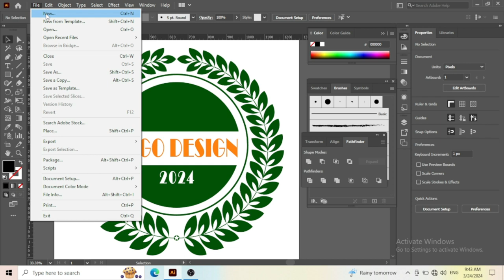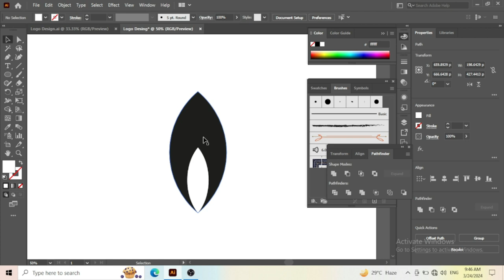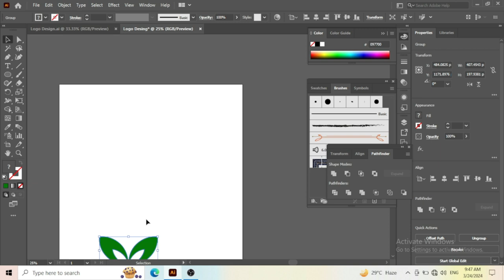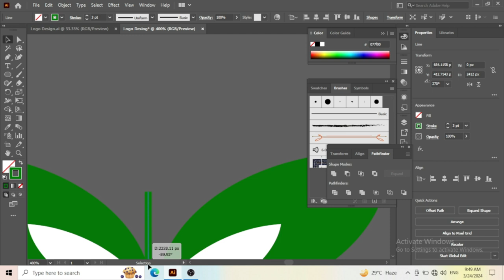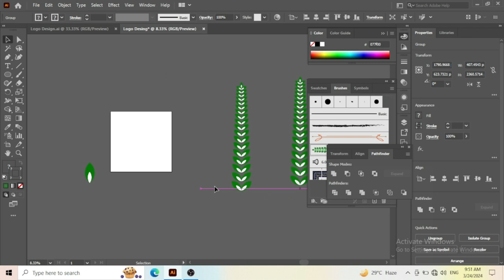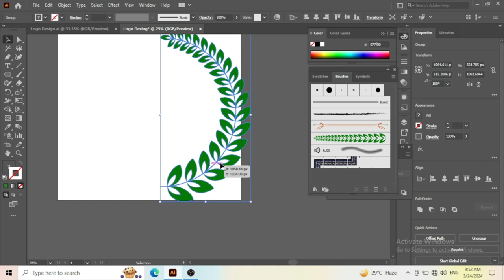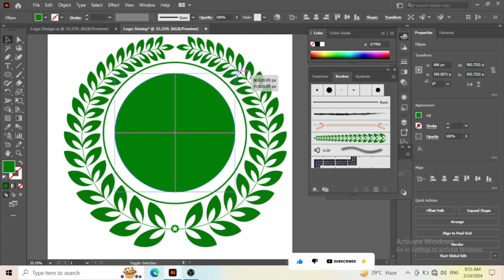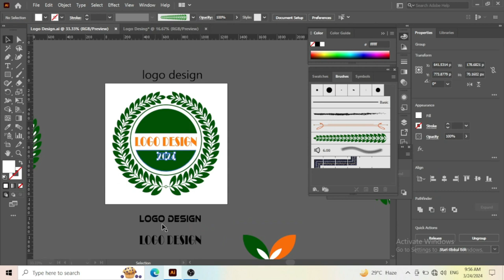Akash Graphics Design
Hello, This Is Akash Graphics Design  logo design.It's a New Channels "Akash Graphics Design" In This Is Channel,  I Share My  logo design
To This Channel To Get My   logo design And Regular Video Anytime
Anywhere.

Thanks For The Visiting